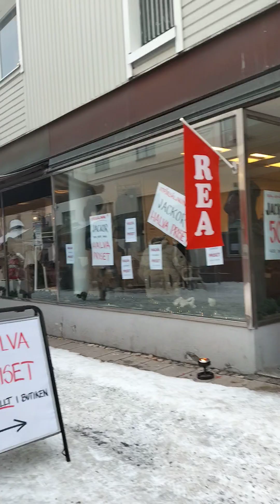@เมืองในชนบท สวีเดน